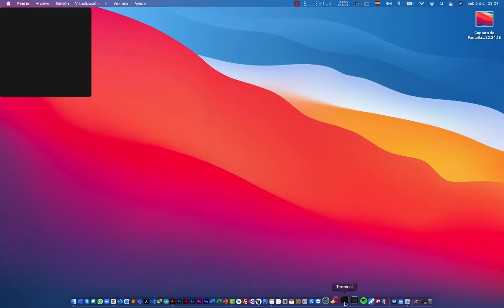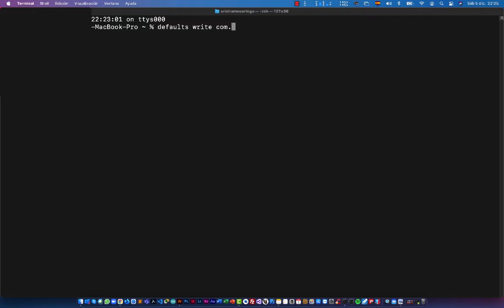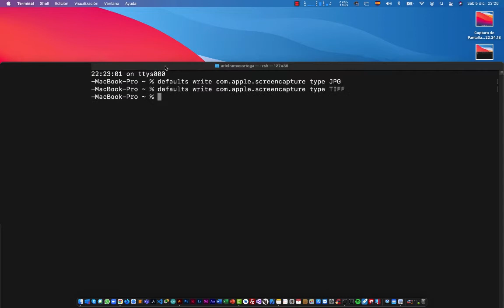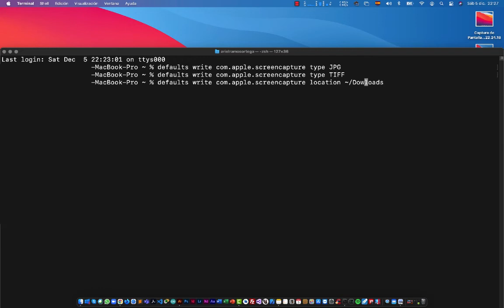Cambiar formato de screenshot en Mac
Para cambiar el formato de los screenshots en MacOS es muy simple, en este video se lo mostramos.